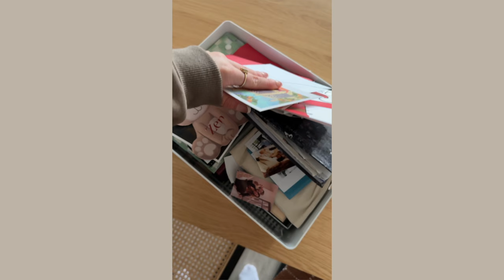Tijd om het huis te gaan ontspullen 🏠✨🧹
De afgelopen tijd ben ik bezig geweest met het ontspullen van mijn bezittingen. Ben je benieuwd hoe ik dat heb aangepakt? Bekijk dan de video⇣

✨ FAQ?
Leeftijd: 25 jaar (24 juli ’98)
Camera: CANON EOS 77D, CANON M6,  CANON G7X II
Edit programma: Final Cut Pro